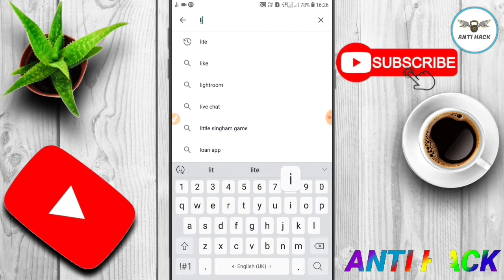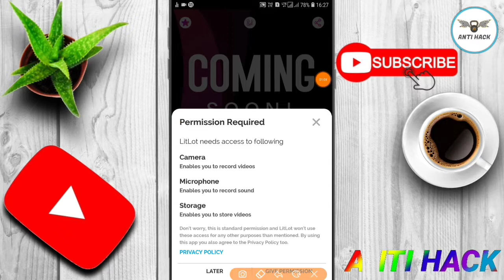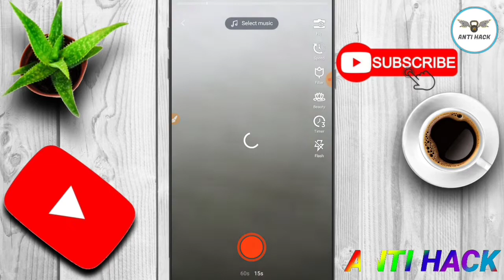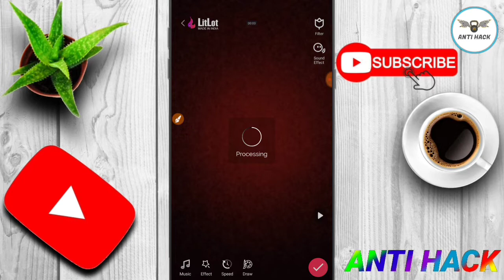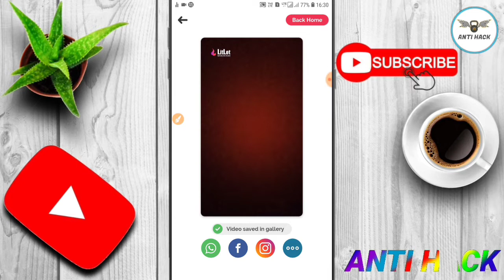LitLot app kaise use kare | Litlot app pe video post kaise kare | litlot app pe I'd kaise Banaye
Hai Guys Es Video Me Hm Apko Batayenge Ki

Roposo App something want to wrong problem solve kaise kare?

z share app kiya hai our kaise use kare ?

Replace IT app kiya hai ?

Resso app kiya hai ?